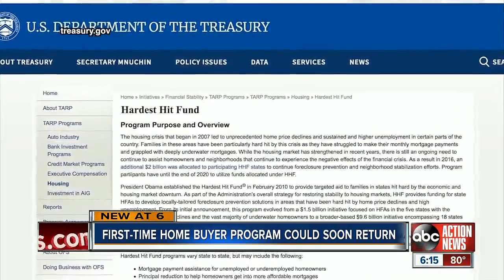"Hardest Hit Fund" to be revived for some Florida homeowners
The "Hardest Hit" fund could soon be available for some Florida homebuyers again.